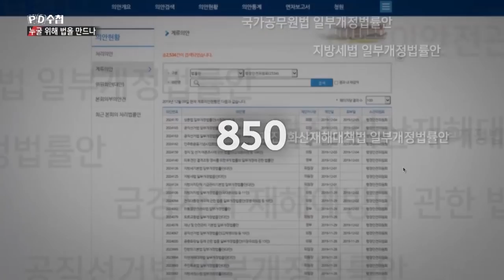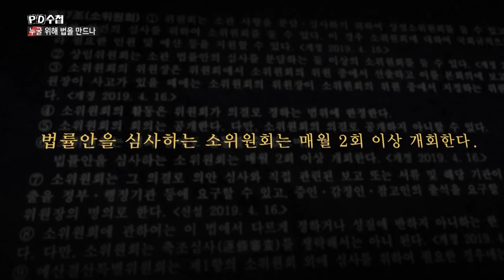[PD수첩 코멘터리]누굴 위해 법을 만드나_PD수첩 1222회